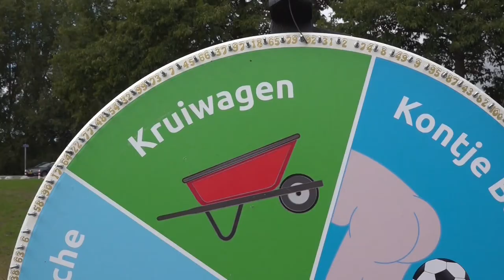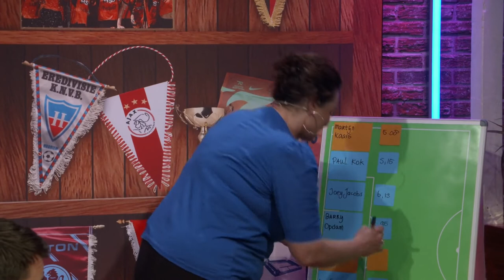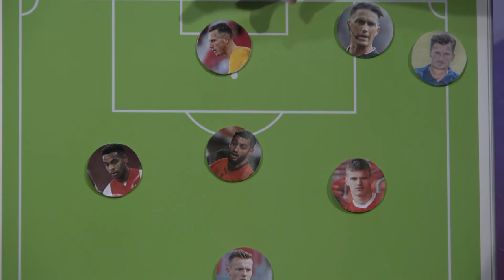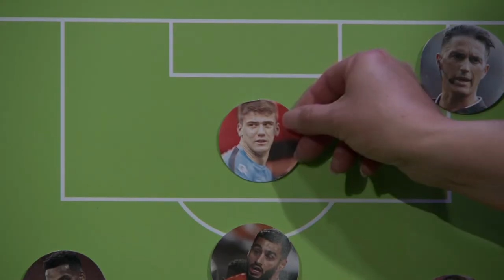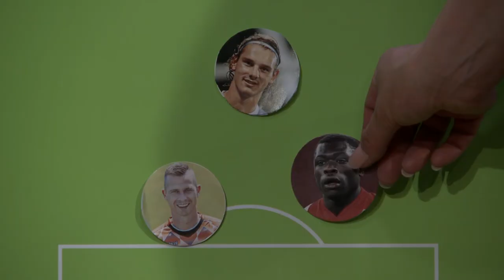De Aftrap Aflevering 47 (Daryl van Mieghem en Olaf Kraak)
Daryl van Mieghem
Daryl van Mieghem speelde in de jeugd bij AFC in Amsterdam en één seizoen bij FC Utrecht. Sinds 2008 maakte hij deel uit van het eerste team van AFC, waarmee hij kampioen werd in de zondag Hoofdklasse A. Na zijn periode bij AFC tekende hij voor twee seizoenen bij Heracles Almelo, waar hij debuteerde in het betaalde voetbal. Via Telstar en wederom Heracles Almelo, kwam hij in het seizoen 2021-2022 bij FC Volendam terecht.

Olaf Kraak
Olaf Kraak startte in 1989 als fotograaf bij United Photos. Van 2001 tot 2010 was hij een van de staffotografen bij het ANP en legde hij historische nieuwsmomenten vast als de verkiezingen in Suriname en diverse Olympische Spelen. Sinds 2010 is Kraak actief als freelancefotograaf en werkt hij voor verschillende opdrachtgevers als ANP. Trouw, NRC, en het AD. Diverse foto’s van Kraak vielen in de prijzen bij de Zilveren Camera.

‘Raak de Vlag’
Erik-Jan Brinkman speelt dit keer ‘Raak de Vlag’ met de Quick Boys-speler Bram Franken.